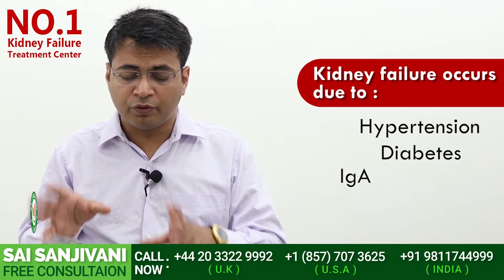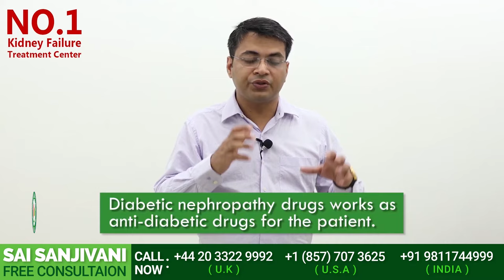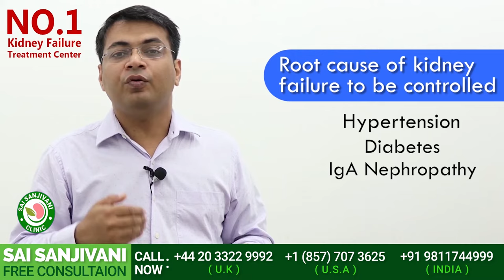Treatment of Proteinuria | Stop Protein Loss in Kidney Failure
In this video, Dr. Puru Dhawan will tell you about the treatment and causes of frothy urine in kidney failure patients.

Protein in the urea or proteinuria is a disease in which a patient loses a greater amount of protein in the urine. When a patient is suffering from kidney disease then foamy or frothy urine is a common problem.

Protein loss in a kidney failure patient can be controlled by controlling the main cause of the disease which are :
1. Hypertension
2. Diabetes
3. IgA nephropathy

When nephron becomes unable to filter the protein inside the body, the protein gets excreted through urine. This can be controlled by controlling the causes of kidney failure.

It becomes very important for a patient to control the levels of creatinine, potassium, and urea. The root cause of the kidney failure needs to be managed to stop the protein loss in urine. Levels of potassium, creatinine, and urea can be controlled by diet as diet plays a very important role in any person's life.

At SRIAAS we provide KFRT treatment :
Step 1 - Work on the cause of kidney failure
Step 2- KIdneys function is increased with the help of ayurvedic medicines
Step 3- The kidney starts increasing its function naturally and the patient doesn't need any medicine.

A proper diet is needed to be followed by the patient to control the kidney failure. Patients are also advised to avoid fever, cold and vigorous exercises. It is advised that patients should take vegetables which are naturally low in potassium like tomato, brinjal, ladyfinger, cucumber, bottle gourd, and round gourd. It is highly advised to avoid rooty and leafy vegetables. Low potassium fruits like papaya,m chiku, apple, and grapes can be eaten by kidney failure patient but the portion size should be 1 cup and the patient must not exceed it. Non-vegetarian food like chicken, mutton, fish, and even dairy products are restricted.